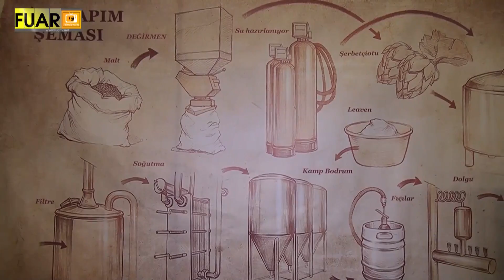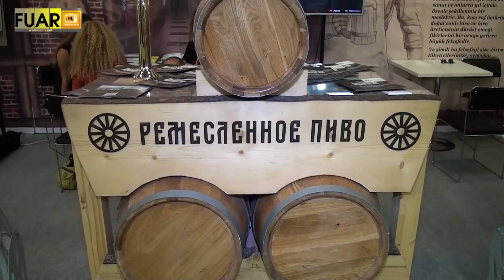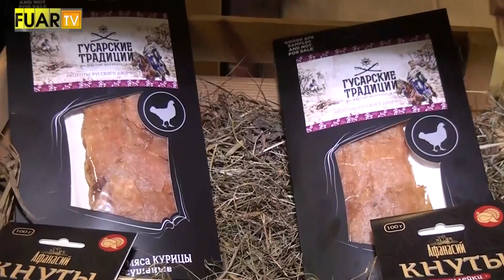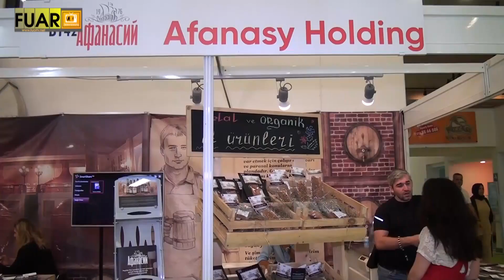AFANASY HOLDİNG - FUAR TV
Rusya'da faaliyetlerine devam eden sektörün önde gelen isimlerinden  “AFANASY HOLDİNG” firması ile. Fuar alanında firmanın standında çektiğimiz tanıtım videosu.